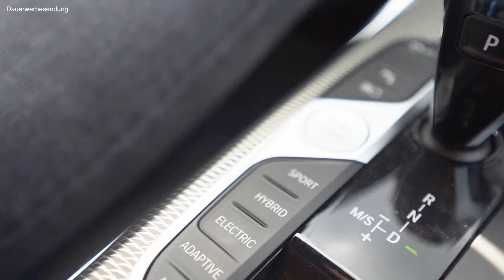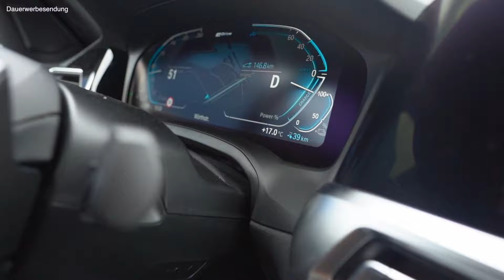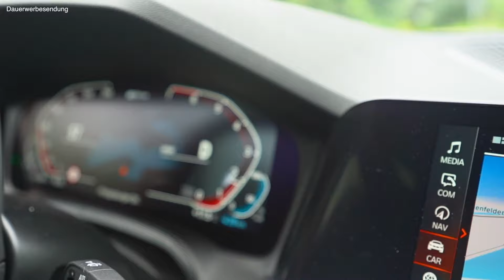VOGEL AUTOHÄUSER - Der BMW 3er Plug in Hybrid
Leon Hoffmann, Azubi des Standorts in Landau in der Pfalz, stellt euch den BMW 3er Touring Hybrid und seine Features vor.

DIE TECHNOLOGIE DER BMW PLUG-IN-HYBRIDE.

Herzlich Willkommen zu unserem Video, welches euch einen kleinen Einblick über den neuen BMW 3er Touring PHEV geben soll.

*Dauerwerbesendung
BMW 320e Touring: Kraftstoffverbrauch kombiniert in l/100 km: 1,9-1,7 (NEFZ) / 1,9-1,4 (WLTP); CO2-Emissionen kombiniert in g/km: 44-38 (NEFZ) / 44-32 (WLTP); Stromverbrauch kombiniert in kWh/100 km: 15,3-14,3 (NEFZ) / 18,6-16,7 (WLTP); Elektrische Reichweite (WLTP) in km: 50-59; Effizienzklasse: A+++ (NEFZ)
BMW 330e Touring: Kraftstoffverbrauch kombiniert in l/100 km: 1,9-1,7 (NEFZ) / 1,9-1,4 (WLTP); CO2-Emissionen kombiniert in g/km: 44-38 (NEFZ) / 42-31 (WLTP); Stromverbrauch kombiniert in kWh/100 km: 15,6-14,5 (NEFZ) / 18,3-16,2 (WLTP); Elektrische Reichweite (WLTP) in km: 52-61; Effizienzklasse: A+++ (NEFZ)
BMW 330e xDrive Touring: Kraftstoffverbrauch kombiniert in l/100 km: 2,2-1,9 (NEFZ) / 2,1-1,6 (WLTP); CO2-Emissionen kombiniert in g/km: 49-43 (NEFZ) / 48-35 (WLTP); Stromverbrauch kombiniert in kWh/100 km: 15,8-14,7 (NEFZ) / 19,3-17,3 (WLTP); Elektrische Reichweite (WLTP) in km: 48-57; Effizienzklasse: A+++ (NEFZ)
BMW M340i xDrive Touring: Kraftstoffverbrauch kombiniert in l/100 km: 7,2-6,9 (NEFZ) / 8,4-7,8 (WLTP); CO2-Emissionen kombiniert in g/km: 166-157 (NEFZ) / 193-178 (WLTP); Effizienzklasse: B (NEFZ)

Impressum:

76829 Landau
Telefon: 06341/9484-0
Telefax: 06341/9484-84

Versicherungsvermittlungsregister: D-F12L-AQL54-24

Umsatzsteueridentifikationsnummer:
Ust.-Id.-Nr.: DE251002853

Persönlich haftende Gesellschafterin:
76829 Landau
Vertretungsberechtigte Geschäftsführer: Peter Vogel, Marco Vogel
Registergericht: Landau

Inhaltlich Verantwortlicher:
Peter Vogel
Am Schänzel 6
76829 Landau